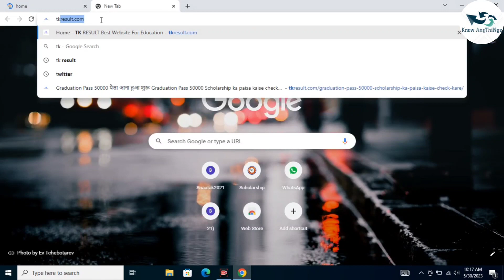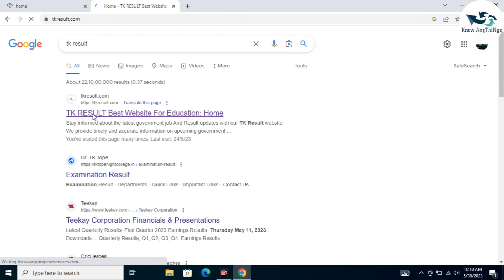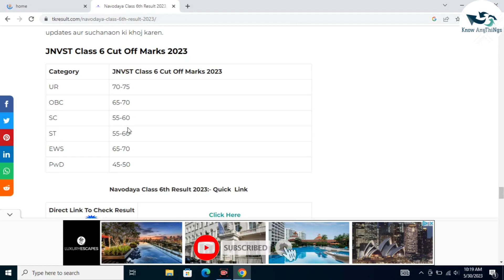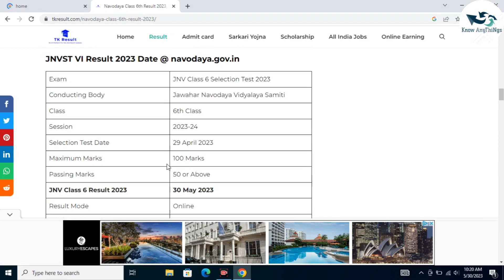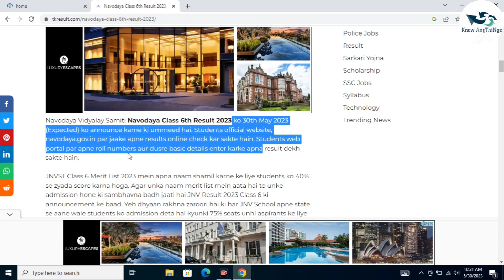सच्ची Result घोषित Navodaya Vidyalaya Result 2023 Class || Navodaya Result 2023 Class 6 Kaise dekhe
🔴आ गया?{🙏}/ Navodaya Vidyalaya Results 2023 | How to Check Jnv Result 2023 Class 6 | Jnvst 2023